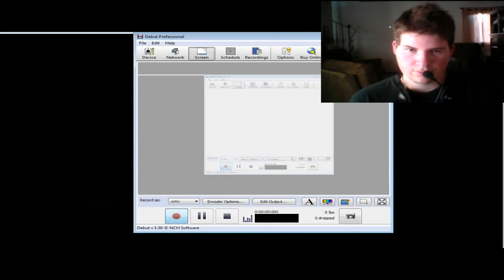Amnesia Custom Story w/ Mik: The Bad Birthday Episode3 (LAST)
Hello guys, I'm back for more amnesia vid's. This is the last of "The Bad Birthday", which took me awhile to edit and complete. I hope it's worth the wait.